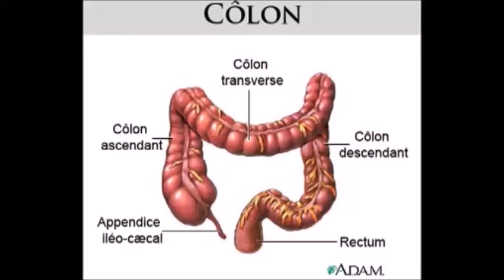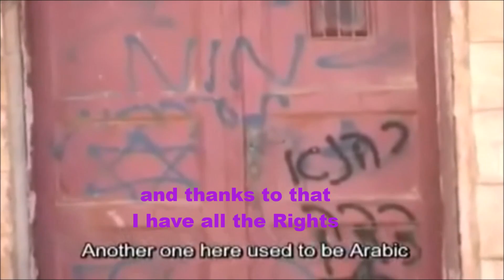***OLD VERSION *** MereeDrante Comme Un Colon (Like a Settler, English sub-titles)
Mérée Drante   "Comme un Colon"
( Lyrics  +mereedrante  on Google+ )
( Translation +BluesDriver )

Mérée is pronounced may-ray (;-)

Parody based on über-Zionist KKK Settlers
(Kosher Kahanist Kaln ;-)

Melody is from  Sylvie Vartan's  "Comme un Garçon"

VIVE la QUENELLE LIBRE !

Join BDS to stop this MADNESS !!!